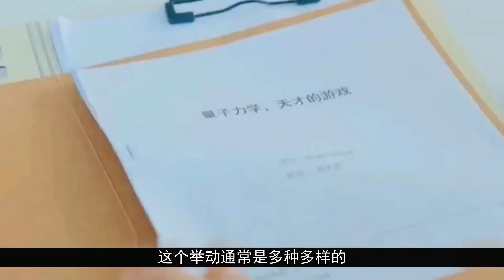致我們3部曲丨小甜劇舞不好CP，和耍流氓有什麼區別？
熱門話題推薦👇👇👇

· 高甜陸劇丨古裝神話劇《與君初相識》甜蜜官宣，迪麗熱巴任嘉倫攜手演繹浪漫愛情！

· 盤點辣目洋子背後的故事，她重新定義女明星，依靠不俗演技獲得知名導演誇讚，有些人骨子裡的自信是別人模仿不來的

· 陸劇推薦丨吳磊童星出道，曾和陳喬恩傳緋聞，新劇星漢燦爛開機，少年英雄的打開方式你準備好了嗎？